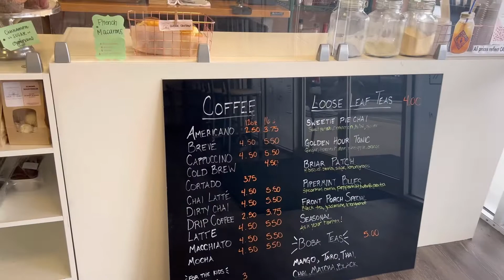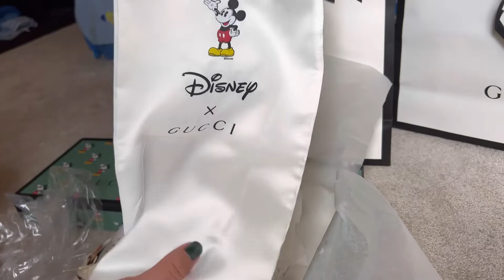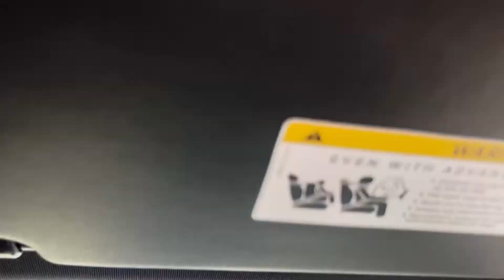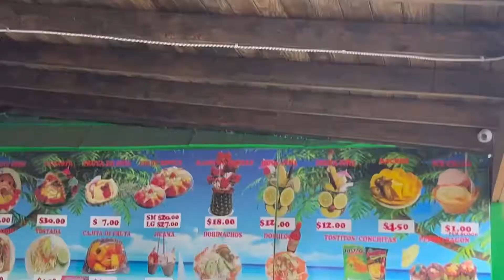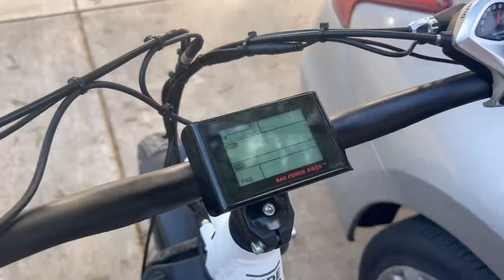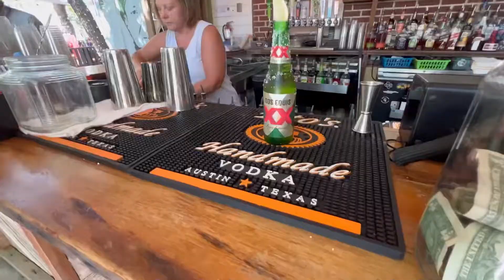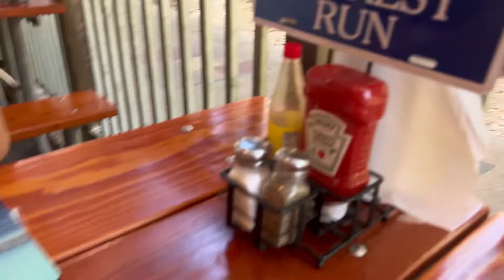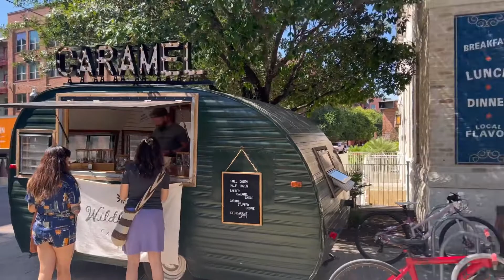2 Weeks in Texas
We spent 2 weeks touring San Antonio Texas! We had so much fun getting to know the city and trying new foods!